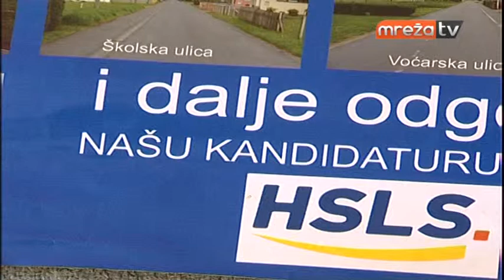...I DALJE ODGOVORNO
TISKOVNA KONFERENCIJA ODRŽANA 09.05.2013. GODINE KANDIDATA NA IZBORIMA DRAŽENA PAVLOVIĆA